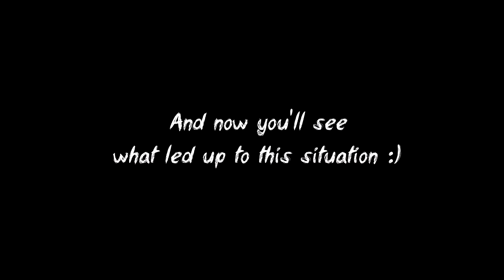"I guess I'm the Traitor now" (c) [Project Winter]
Not everyone can handle my chaotic energy, it seems... not even myself, come to think of it. ^^ This is one of these games, when even I feel extremely ashamed for the way I am. x)

Daniel Fridell - Get Down to It
Masterclass - N
Oak Studios - Eventide
Daniel Fridell - La Serpiente
Masterclass - C (From Brought Blues)
Darren Curtis - Electric Trumpet Shuffle
Darren Curtis - Hard Justice
Daniel Fridell - Game Over